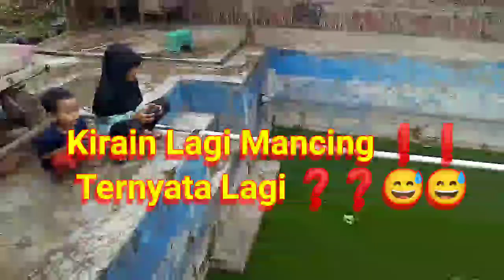Kirain Lagi Mancing❗❗Ternyata Lagi ...🎮🕹 😅😅